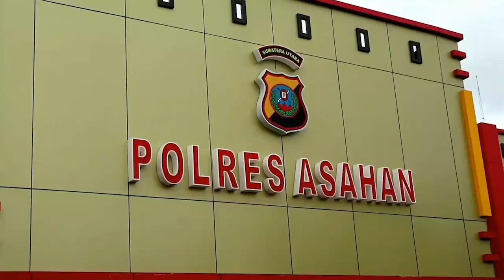2 Oknum Polisi dan TNI Pencuri 17 Batang Rel Kereta Api Ditangkap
2 oknum Polisi dan TNI dan seorang warga sipil ditangkap petugas kereta api bersama warga saat melakukan aksi pencurian rel kereta di Desa Ledong Barat, Kecamatan Aek Ledong, Kabupaten Asahan, Sumatera Utara, pada Sabtu lalu. Polisi masih melakukan penyelidikan dan memburu pelaku lain yang berhasil kabur.